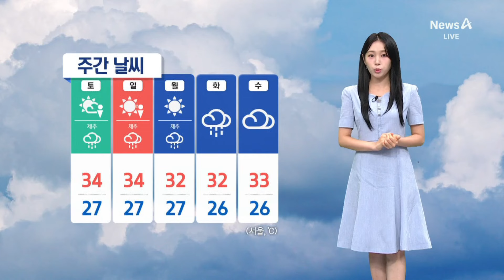[날씨]폭염 속 강한 소나기…제주 비 80mm 이상 | 뉴스A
[날씨]폭염 속 강한 소나기…제주 비 80mm 이상

광복절인 오늘도 폭염이 기승이었습니다. 여전히 동해안을 제외한 대부분 지역에는 폭염특보의 가장 높은 단계인 폭염경보가 유효한데요. 더위는 계속됩니다.

〈평일〉
08시 00분 라디오쇼 정치시그널 (유튜브 라이브)
08시 50분 김진의 돌직구 쇼
10시 20분 김진의 더라방 (유튜브 라이브)
12시 00분 뉴스A 라이브
17시 20분 뉴스TOP10
19시 00분 뉴스A

〈주말〉
12시 00분 토요랭킹쇼·뉴스A 라이브
17시 40분 뉴스TOP10
19시 00분 뉴스A